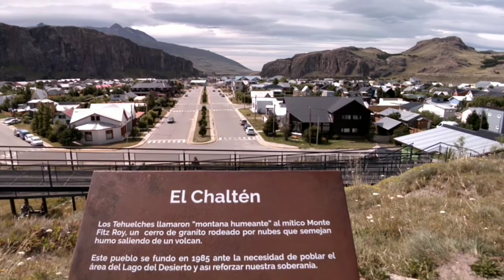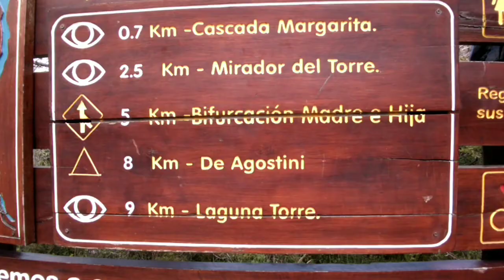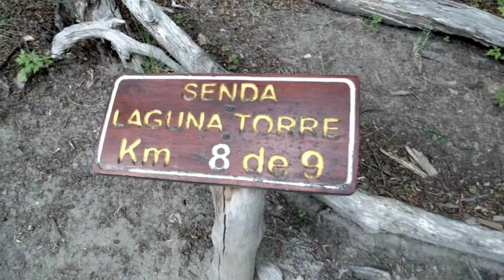[ARGENTINA] Trilha de 20 km ida-e-volta até a LAGUNA TORRE no Parque Nacional Los Glaciares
A LAGUNA TORRE é uma das opções de trilhas no belo PARQUE NACIONAL LOS GLACIARES. É possível ir e voltar até a Laguna Torre em um dia, saindo do povoado El Chaltén. Nós optamos em passar uma noite próxima da laguna.

📌 O PARQUE NACIONAL LOS GLACIARES está localizado próximo de EL CALAFATE e EL CHALTÉN na PATAGÔNIA ARGENTINA. Protege uma imensa área de gelo continental e glaciares e bosque andino patagônio austral. É o mais extenso Sistema Nacional de Áreas Protegidas Argentinas.

📆 Vídeo gravado em janeiro de 2020.

🎒 Alguns equipamentos usados durante a viagem:

saco de compressão

saco de dormir G2M

⏩  Nossos PRÓXIMOS VÍDEOS são:
   - EL CHALTÉN: outras trilhas no Parque Nacional Los Glaciares e Reserva Provincial Lago del Desierto
   - CRUCE INTERNACIONAL LOS GLACIARES: travessia internacional entre El Chaltén e Villa O'Higgins
   - VILLA O'HIGGINS: trilhas na última vila da Carretera Austral
   - RUTA DE LOS PIONEROS: travessia entre Villa O'Higgins e Cochrane
   - PARQUE NACIONAL PATAGÔNIA: circuito 7 lagunas e travessia entre Cochrane e Chile Chico
   - TORRE DE AVELLANOS: supresa na Villa Cerro Castillo
   - CORDILHEIRA HUAYHUASH: trekking no Peru no mapa 3D

🎵 MÚSICAS
    → Far Away (Sting) - Artista: MK2